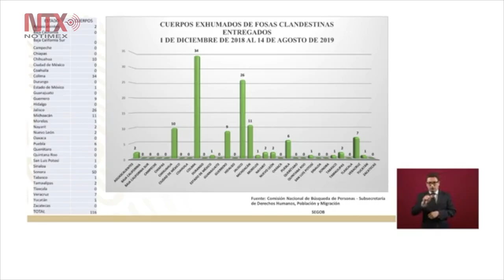En 13 años se han hallado 3 mil 24 fosas clandestinas en el país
Del 1 diciembre de 2018 al 14 de agosto de 2019 se localizaron 522 fosas con 671 cuerpos, de los cuales 200 fueron identificados y 116 ya se entregaron a sus familiares.